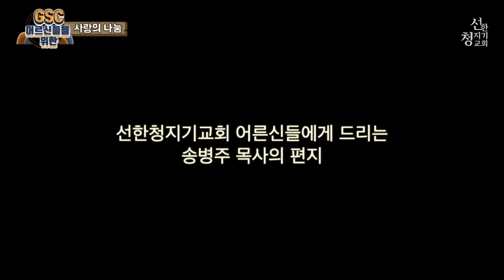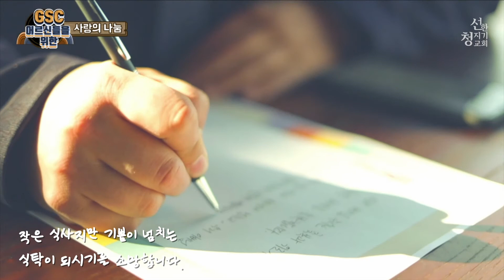2021 설맞이 GSC 어르신들을 위한 사랑의 나눔